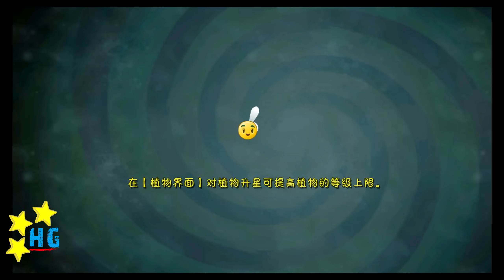Plants vs. Zombies: All Stars - Kung-Fu World Day 14 [1440p]